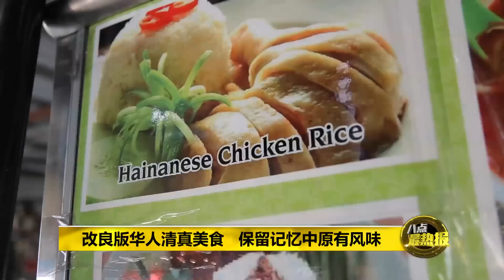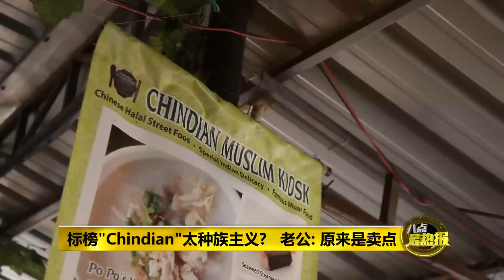Prime Talk 八点最热报 23/06/17 - 华裔穆斯林炮制清真华人美食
碍于宗教禁忌，我国穆斯林并不太敢尝试华人美食。这名华裔穆斯林决定要颠覆一众偏见，将童年时记忆中的味道，做出一道道的清真版华人街头美食。